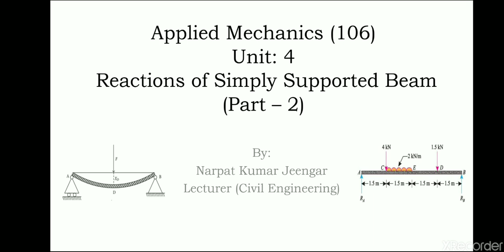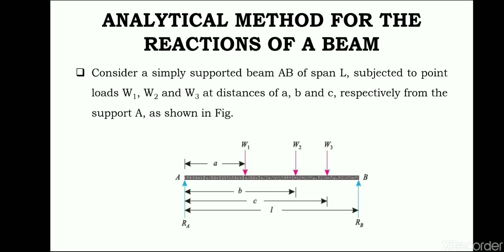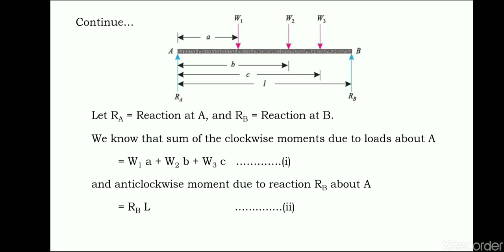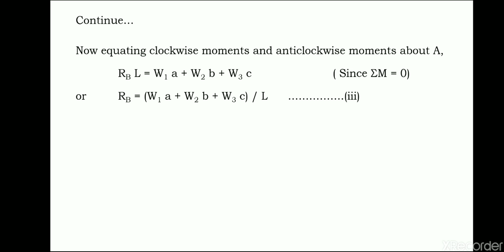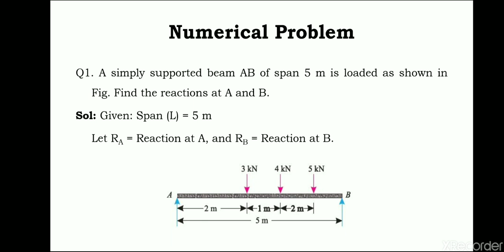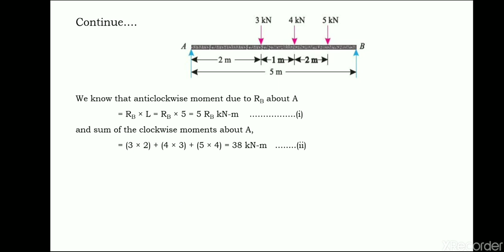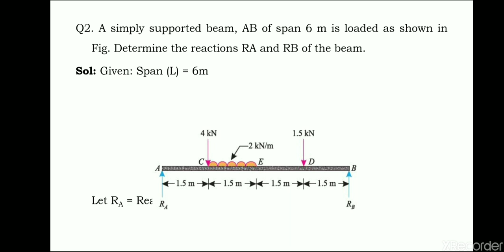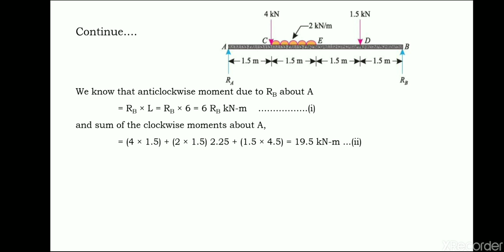106 Unit 4 - Reactions of Simply Supported Beam (Part-2) (Narpat Kumar Jeengar, GPC Jalore)